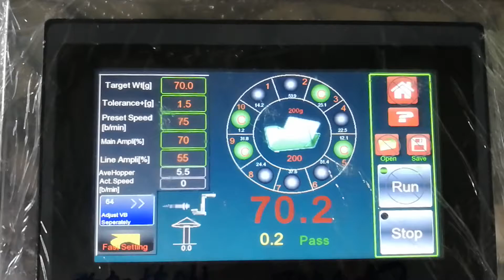14 Head multihead weigher for 70g pinea